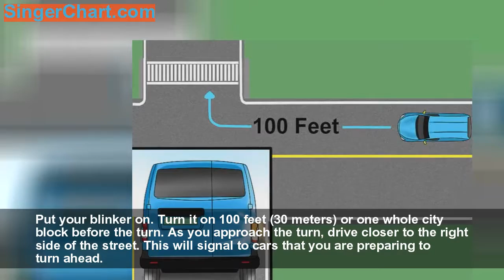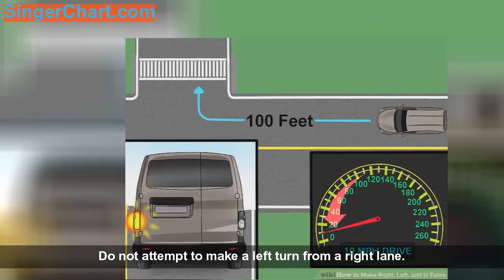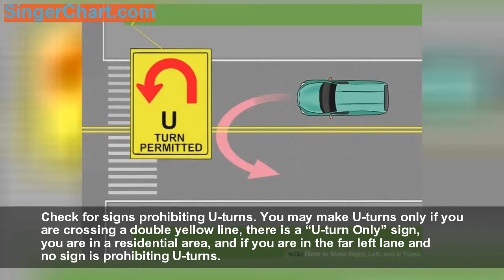How to Make Right, Left, and U Turns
Making proper right turns, left turns, and U-turns just takes practice. When making turns, always remember to turn on your blinker, reduce your speed, and check for oncoming traffic and pedestrians. When making U-turns, make sure to check for road signs to see if they are allowed.
Method 1: Making a Right Turn
   Put your blinker o
   Reduce your speed to 10 to 15 mph (16 to 24 kph
   Check for pedestrians, cyclists, motorcycles, and other vehicle
   Turn into the right lan
Method 2: Turning Left
   Pay attention to the road sign
   Turn on your blinke
   Come to a complete stop and yield to oncoming traffi
   Turn left once the oncoming lanes are clea
Method 3: Making a U-Turn
   Check for signs prohibiting U-turn
   Turn your left signal on and reduce your spee
   Turn you steering wheel to the left as far as you ca
   Avoid making illegal U-turn